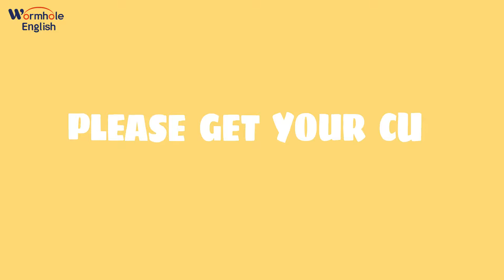Please Get Your Bowl! | Cutlery and Cockery | Tableware | Wormhole English - Songs For Kids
Bowls, cups, knives, forks, spoons and chopsticks - there is so much dining room vocabulary to learn about. Come on children! Sing, dance and clap along to this simple music video for preschoolers!

LYRICS:
Bobby and Jacky: I'm so hungry, I want to eat some soup.
Bobby and Jacky: Yes, I'm so hungry, I want to eat some soup.
Teacher: Please get your bowl, please get your spoon, then you can eat soup.
Bobby and Jacky: I'll get my bowl, I'll get my spoon. Now I can eat soup!

Bobby: I'm still hungry.
Jacky: Me too.

Bobby and Jacky:  I'm so hungry, I want to eat some rice.
Bobby and Jacky: Yes, I'm so hungry, I want to eat some rice.
Teacher: Please get your bowl, please get your chopsticks, then you can eat rice.
Bobby and Jacky: I'll get my bowl, I'll get my chopsticks. Now I can eat rice!

Bobby: Now I'm thirsty
Jacky: Me too.

Bobby and Jacky:  I'm so thirsty, I want to drink some water.
Bobby and Jacky:  Yes, I'm so thirsty, I want to drink some water.
Teacher: Please get your cup, please get some ice, then you can drink water.
Bobby and Jacky: I'll get my cup, I'll get some ice. Now I can drink water!

Fiona: I don't like ice. I like hot water.